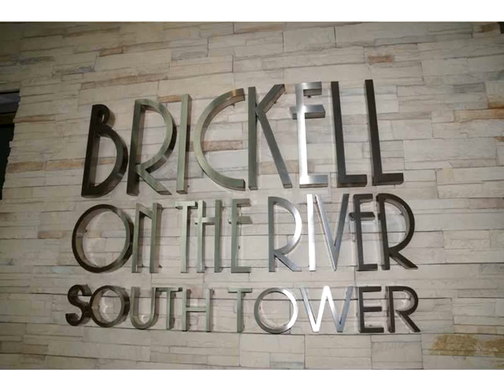41 SE 5 ST # 907,Miami,FL 33131 Apartamento En Venta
Increible 2 loft story condominio de estilo en brickell en el rio al sur con vistas de la bahia de biscayne, el centro de la ciudad y del rio de miami. piso a techo ventanas de cristal, balcon privado, cocina elegante y moderna con encimeras de granito y electrodomesticos de acero inoxidable, marmol, banos con lavamanos. a poca distancia de los parques, zonas comerciales, restaurantes, el distrito financiero de brickell village y vida nocturna. nuestros servicios incluyen: seguridad 24/7, piscina con terraza para tomar el sol, gimnasio, spa, sala de conferencias, conserje y servicio de aparcacoches.